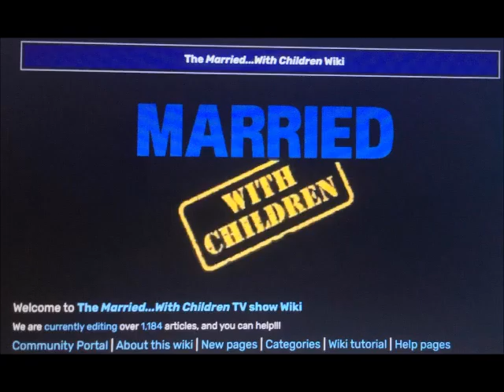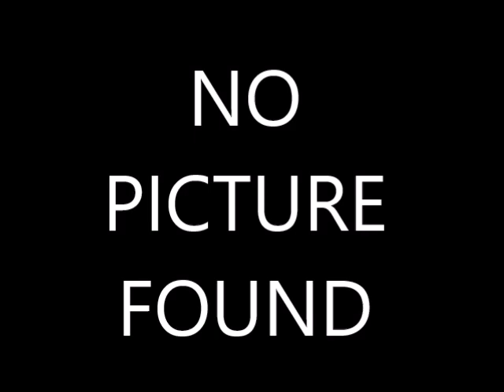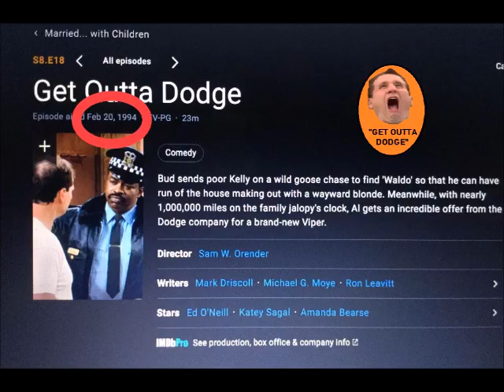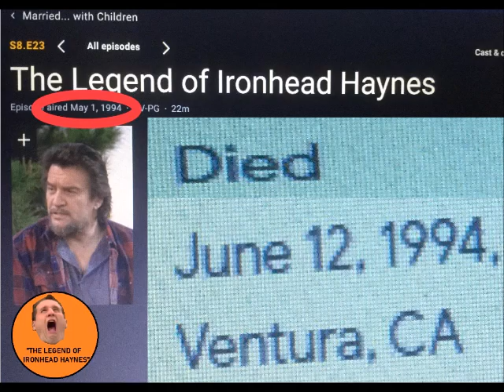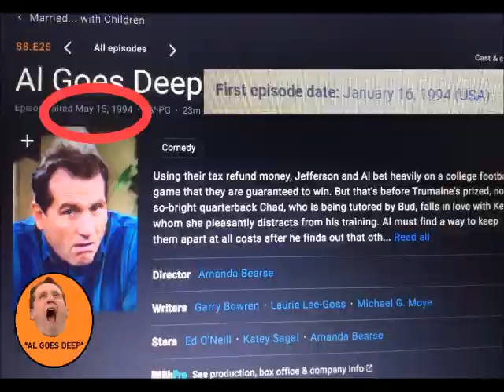Interesting Facts From Each Episode Of Married With Children - Season 8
A few years ago, I did a series on The Office where I discussed an interesting fact from every episode from every season (You can watch them Now I've decided to do this format again with another of my favorite sitcoms, Married... With Children.